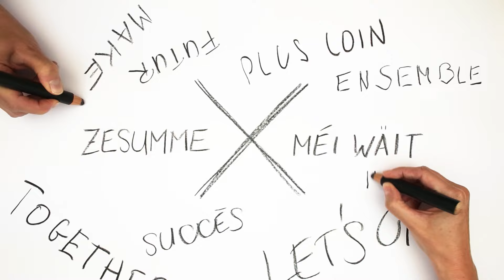Luxembourg. Let's make it happen - Version longue - binsfeld agency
Vidéo de présentation de la nouvelle identité visuelle du Luxembourg réalisée par binsfeld et Vidale & Gloesener